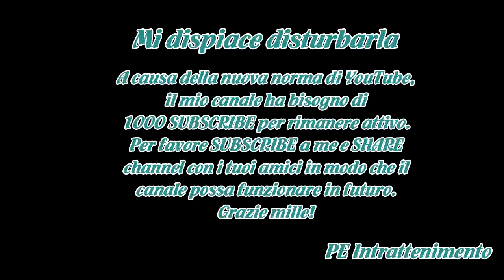Luca Barbarossa, "Passame er sale": Michelle Hunziker ricorda i suoi successi sanremesi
Il 68esimo Festival della Canzone Italiana sta per aprire il sipario con tutti gli artisti in gara ai nastri di partenza per il debutto di questa prima ed attesa serata.Luca Barbarossa, cantautore romano in gara con la canzone ‘Passame er sale’ per mezzo dei suoi account social ha voluto dare il buo...